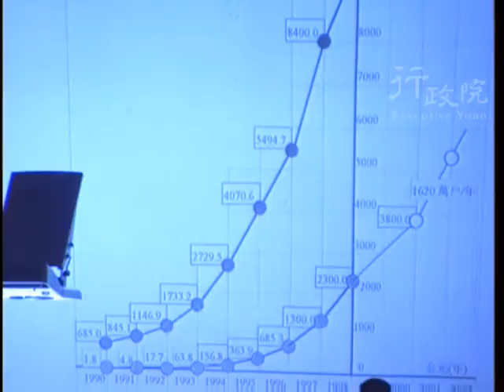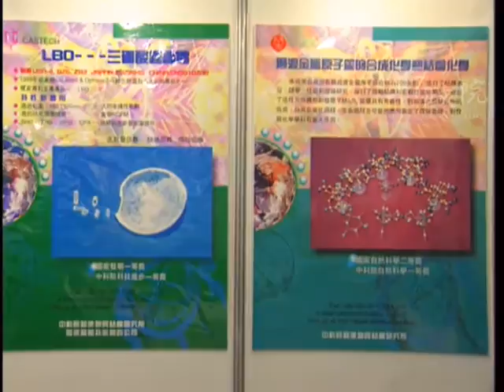1998年07月15日兩岸首次科技成果交流研討會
1998年07月15日兩岸首次科技成果交流研討會